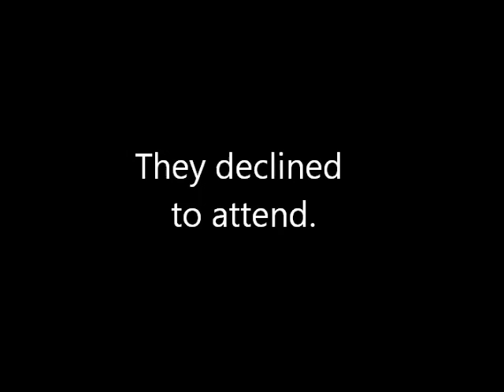Deputy Treasury Secretary Neal Wolin skips Iran sanctions hearing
Deputy Treasury Secretary Neal Wolin and other senior Obama administration officials declined to attend an important hearing on Nov. 15, 2011, regarding further possible economic sanctions against a rapidly nuclearizing Iran.  This video shows the frustration of Rep. Jason Chaffetz (R-UT) and Rep. Darrell Issa (R-CA) with Pres. Obama's stonewalling.